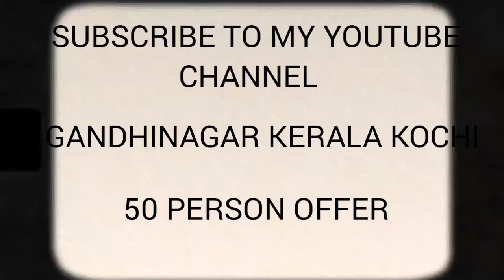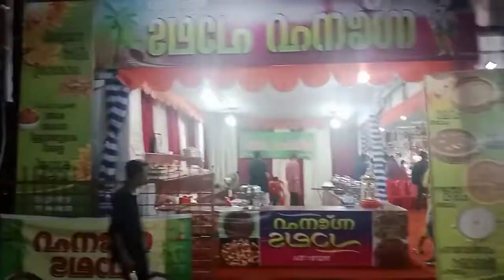Gandhinagar Kerala Onam offer 50%@Rj32vlogs92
Gandhinagar Kerala Kochi‎@Thairath Online
so gais kapda ka 50% offer chal raha hai abhi Onam ke liye aap log market mein jarur aana kapda khareed karne ke liye
ബെഡ് ഷീറ്റ് ഡോർ മാറ്റ് ടവൽ ഹാൻഡ്‌ലൂം ബെഡ് ഷീറ്റ് ബ്ലാങ്കറ്റ് ടേബിൾ ക്ലോത്ത് തലയിണ കവർ സോഫ ബാക്ക് കുഷ്യൻ കവറും കാർ ഹീൽ ബി
बेड शीट डोर मैट टॉवेल हैंडलूम बेड शीट ब्लैंकेट टेबल क्लॉथ पिलो कवर सोफा बैक कुशन कवर और सीएआरसी हील बी
BED SHEET DOOR MAT TOWEL HANDLOOM BED SHEET BLANKET TABLE CLOTH PILLOW COVER SOFA BACK CUSHION COVER na CARC Heal B
960130 Gapansion Avanti Trades ( Onam Mela 2022 ) at Ernakulathappan Temp
le Ground Special DISCOUNT e a la ma ( 1B0 @ M120 11mw20Debating and @ only smell